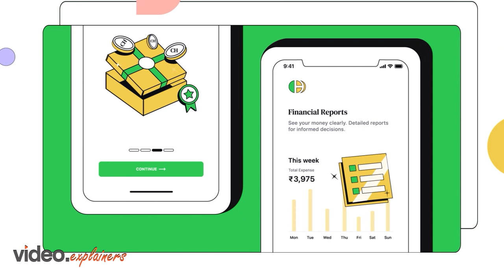Coin Habit Video Ad | Video Animation | Video Explainers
Video Created by VideoExplainers